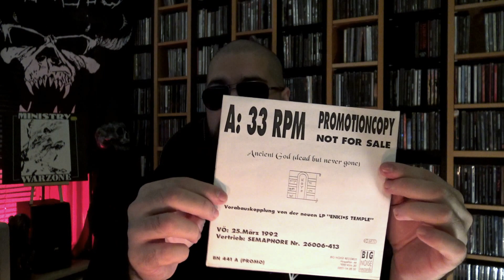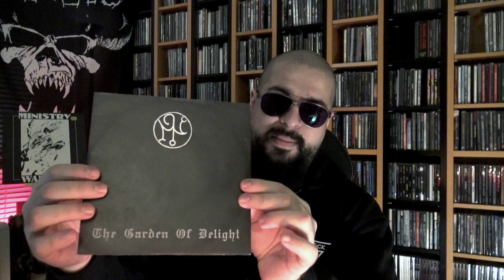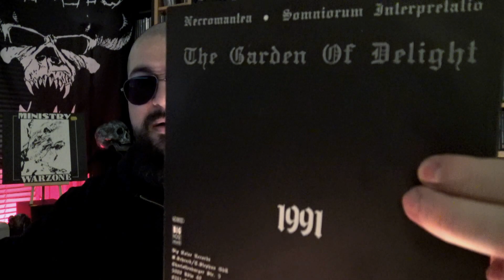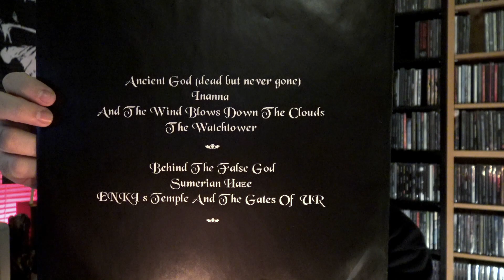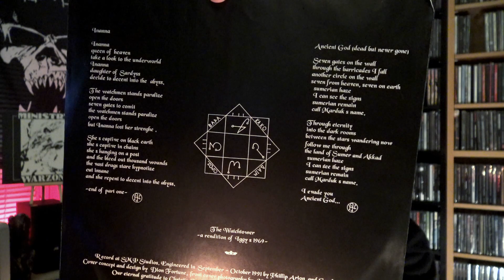The Garden Of Delight - Ancient God | Necromantea + Enki's Temple LP